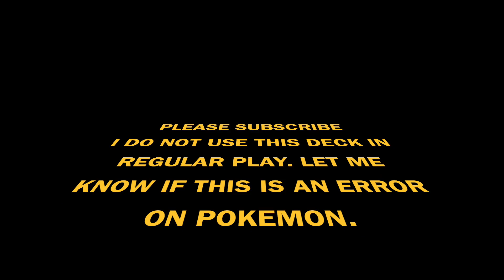Pokemon TCG Trading Card Game Unlimited Turns No Energy Rotom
UNLIMITED TURNS POKEMON TCG TRADING CARD GAME